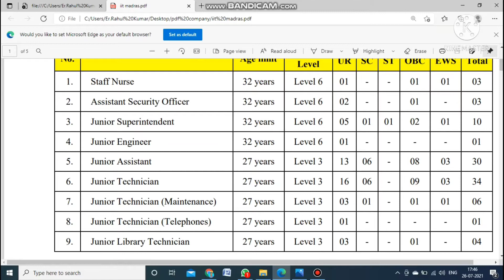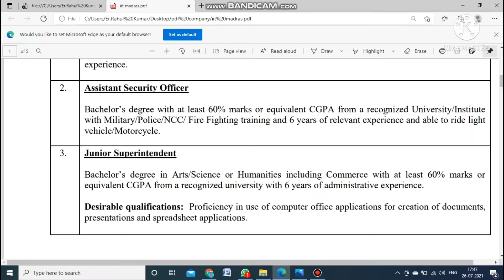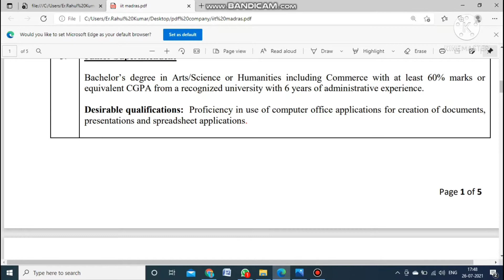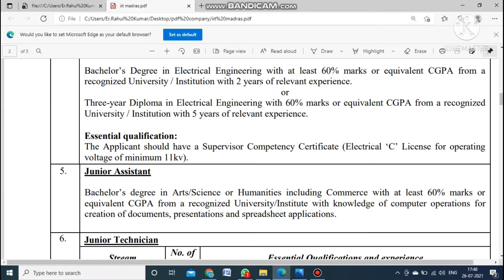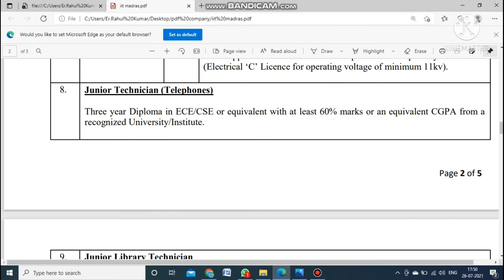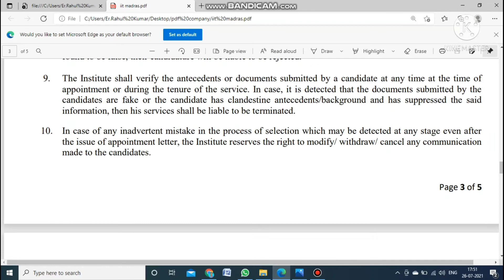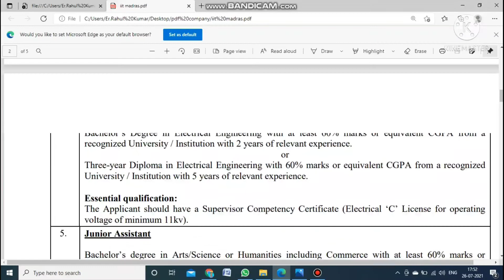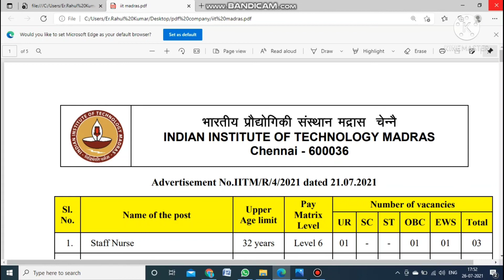IIT Madras Recruitment I BE, B.Sc , Nursing, Diploma and ITI I Online